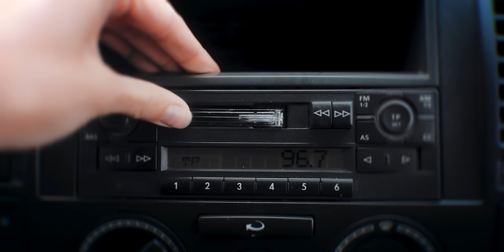Call Of The North EP 01 | A cinematic roadtrip diary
Embark on a journey of discovery as we unveil the first episode of our visual diary showing our incredible journey in the Arctic Regions of Europe. From breathtaking fjords of Norway to the majestic landscapes of Sweden and Finland, our journey through the North has been nothing short of exciting. With no set itinerary or plan, we've allowed ourselves to be swept away by the beauty and wonder of the region.
As we passed through Germany and the southern regions of Sweden, we made our way towards the deep fjords of Norway. Along the way, we didn't hesitate to pull over for an adventure, whether it be hiking to secluded glacial lakes or camping under the stars beside a 1,000-meter tall cliff overlooking the fjord. As we drew closer to the Midnight Sun on our way to the Lofoten Islands, we were treated to endless sunsets and sunrises, and even witnessed a rare Firefall, a waterfall that glows like fire as the sun sets behind it.

Our next episode will take you on a journey through the awe-inspiring Lofoten Islands.

Gear used
RF 24-70mm 2.8, RF 24-105mm 4.0, RF 35mm 1.8, EF 24mm 1.4, RF 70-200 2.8, RF 100-400mm
DJI Mavic 3 Cine and Mini 2

Content
0:00 Intro
0:38 Recap
1:09 Germany & Sweden
2:46 Arriving in Norway
4:15 First Overnight Hike
7:41 Mid Norway
11:13 Lofoten
11:52 BTS

Produced by
Daniel Ernst
Natascha Klein